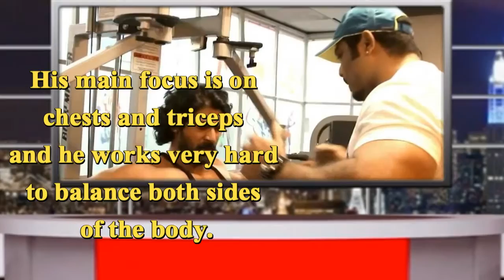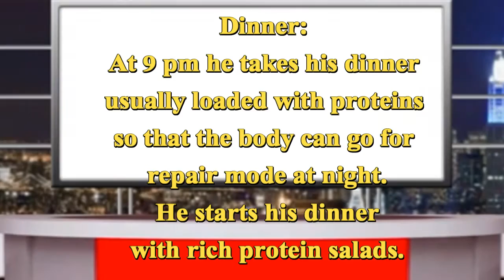Rana Daggubati Workout Routine for bahubali2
राणा दग्गुबती कसरत के लिए बाहुबली 2
Rana Daggubati Entrenamiento Para Bahubali 2
Разминка Рана Даггубати для Бахубали 2
ラナダグバティワークアウトバハバリ2